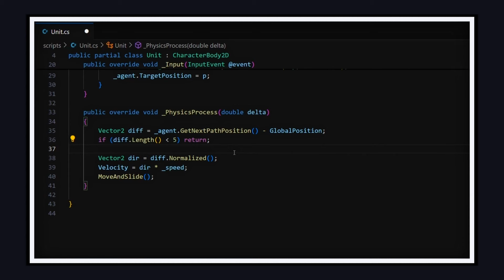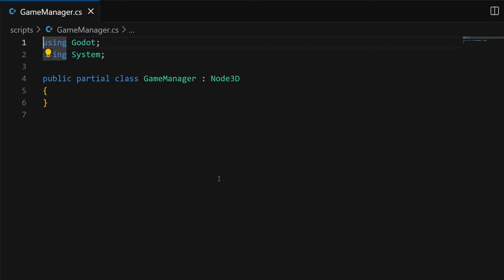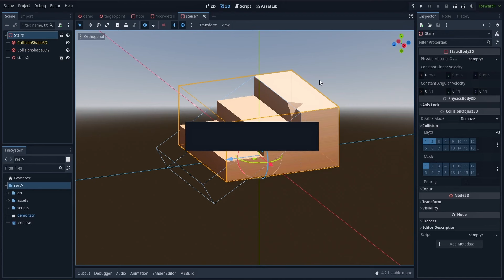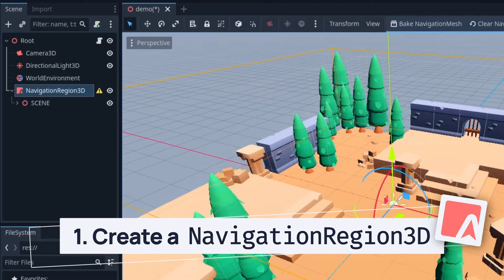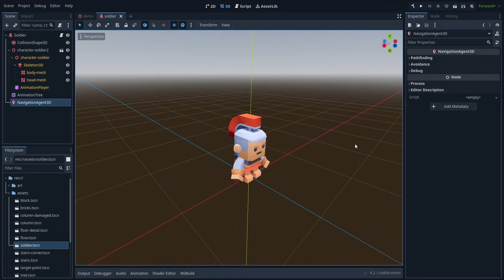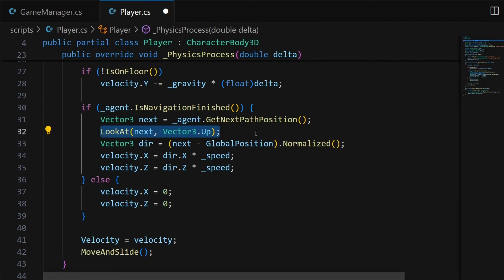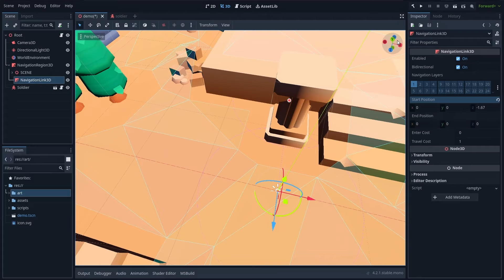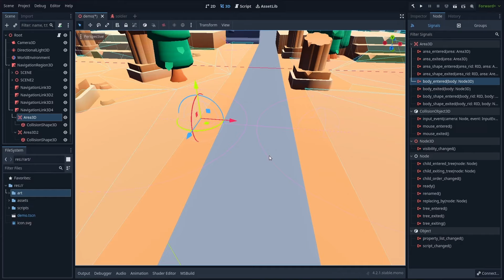So... you wanna do *3D navigation* in Godot 4/C#?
Let's discover how to setup a simple 3D navigation system in Godot 4 & C#, using some raycasts and built-in nav tools :)

00:00 - Introduction
01:09 - Going from 2D to 3D using raycasts
05:07 - Filtering with physics layers
07:05 - Implementing our 3D navigation
12:55 - Adding extra navigation links
16:11 - Conclusion